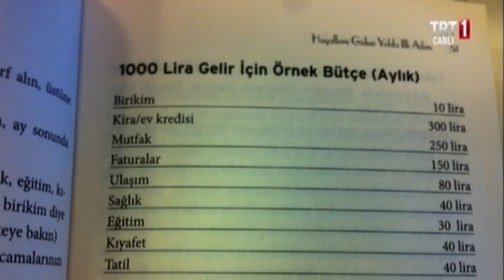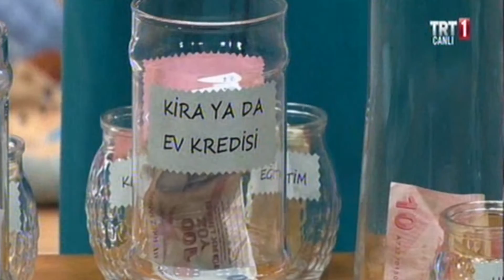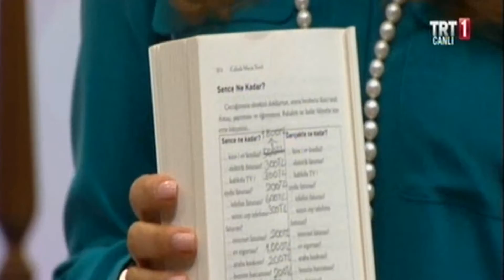Eline Sağlık (10 Temmuz 2013) - Bütçe & Çocuklara Tasarruf Eğitimi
10 Temmuz'da TRT'de yayınlanan Eline Sağlık programına konuk olan Özlem Denizmen, izleyenlere önce bütçe yapmayı, ardından çocuklara nasıl para biriktirmenin öğretilebileceğini anlattı. Para Durumu Kanalını Takip Edin